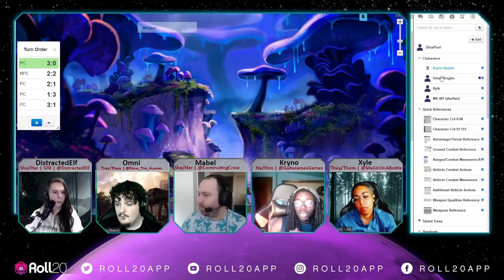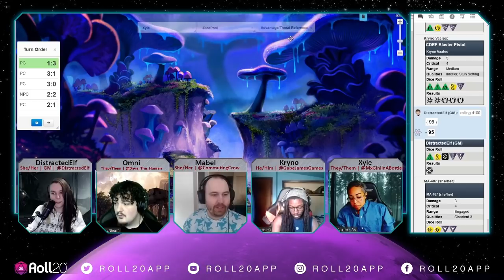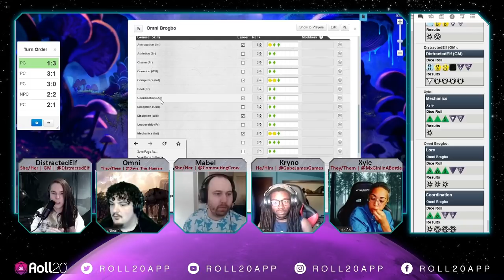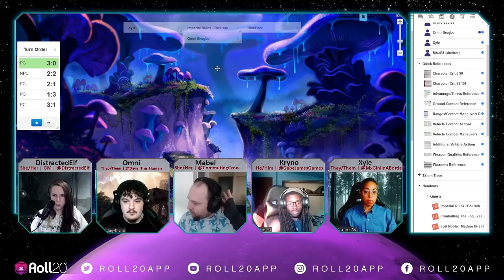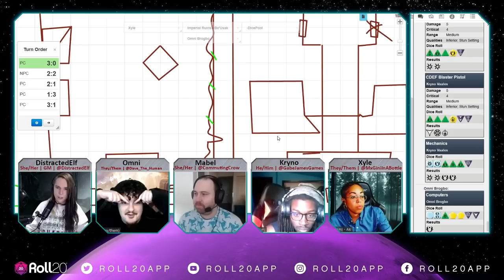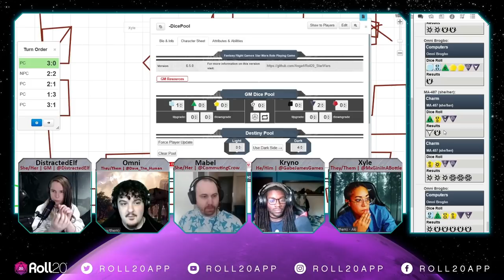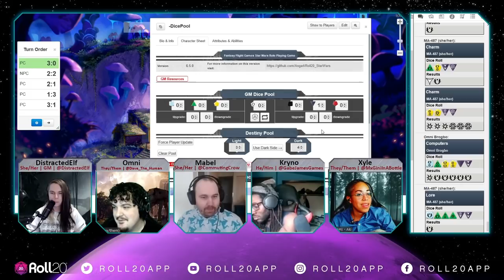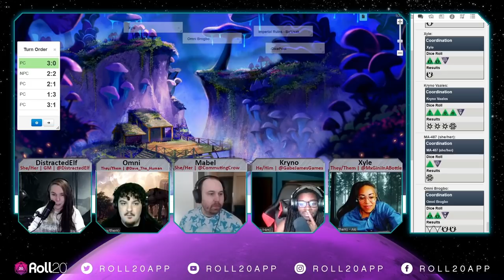Star Wars: Desperate Gamble | Episode 4 | Programming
CW: discussions of drug use, addiction, and relapse.
In a galaxy far, far away... Chaos arrived. That's right, Chaos Initiative is headed to the stars! DistractedElf takes Dave, Aki, Gabe, and Andrew for their Star Wars Edge of the Empire campaign Desperate Gamble!

Join Chaos Initiative for their Star Wars actual play Fridays at 1 PM PT
Also, catch GM Prep with DistractedElf (and sometimes a surprise Aabria!) every Thursday at 1 PM PT!

You can play Star Wars: Edge of the Empire using Roll20's API for the custom dice

Roll20.net is the easy-to-use virtual tabletop that brings pen and paper gaming to the web the right way. Built on a powerful platform of tools, yet elegantly simple, it focuses on enhancing what makes tabletop gaming great: storytelling and camaraderie. Create your FREE account today!